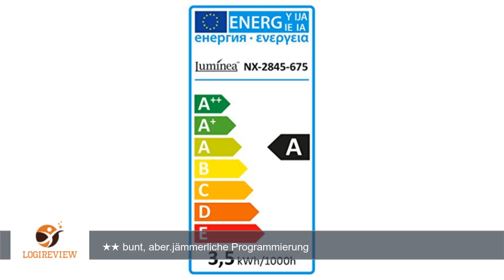Luminea Farbwechselnder LED-Spot (RGB-LED) mit Fernbedienung, GU10 | Erfahrungsbericht/Review/Test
Review über Luminea Farbwechselnder LED-Spot (RGB-LED) mit Fernbedienung, GU10